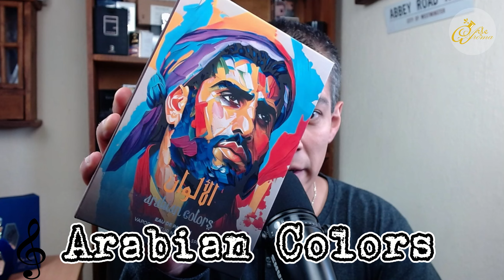Nuevos Perfumes de Emper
El día de hoy ustedes y yo, vamos a hablar de 2 perfume de Emper:

Qalbi Blue Heart de Al-Fares
Arabian Colors de Emper

Acompáñame a conocerlos

¿Dónde Comprarlas?

Gracias por su apoyo y hagamos que esta comunidad crezca día con día.

Te recomiendo generar tu propio criterio y opinión en base a tu experiencia, recuerda, cada nariz es un mundo y cada quien cuenta como le fue en la feria.